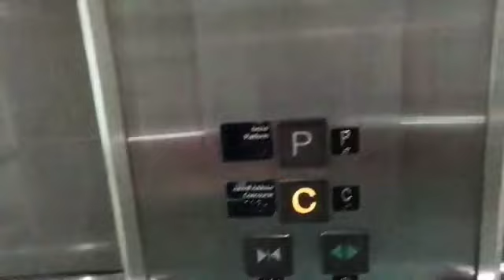joy ride at dubai metro. jelen channel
at the metro Dubai